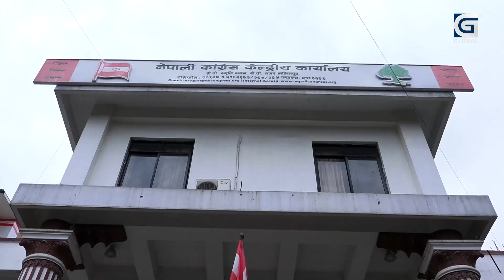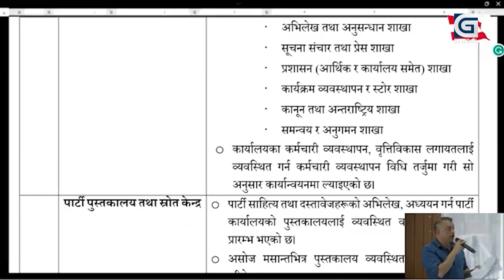कांग्रेसमा गगन–बिश्वको एउटै स्वर : बदलीएको कांंग्रेस, बलियो कांग्रेस